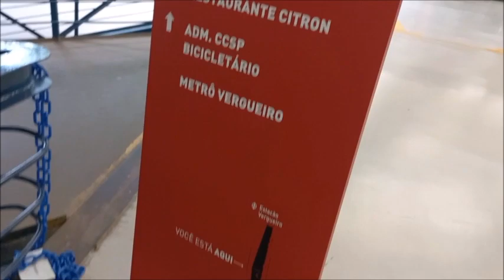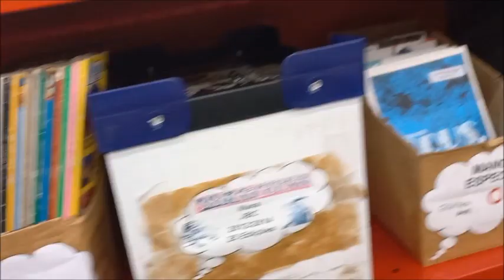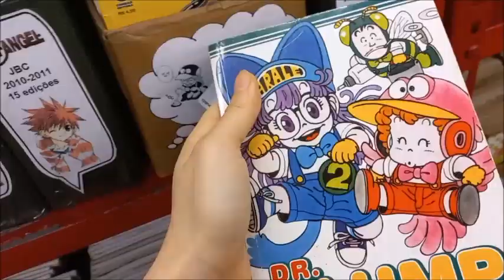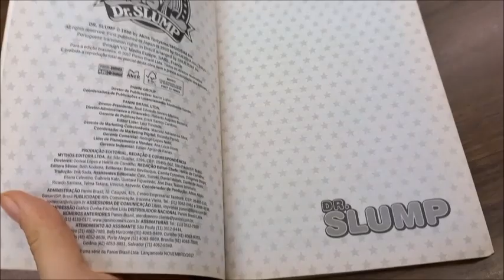Vlog Gibiteca Henfil no Centro Cultural de São Paulo | Kemiroxtv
Kelly Midori fez um vlog na Gibiteca Henfil no Centro Cultural de São Paulo

Está no Kindle Unlimited!